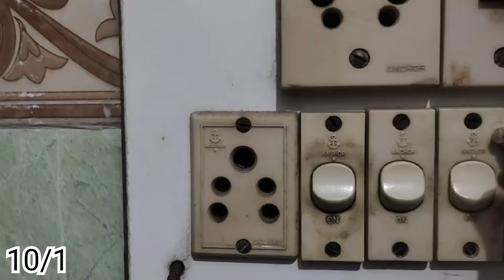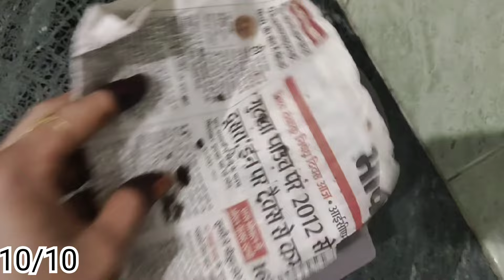वाइपर पर क्लॉथ पिन लगाते ही रोज रोज की समस्या होगी झट से खत्म 😱|| kitchen tips || money saving tips